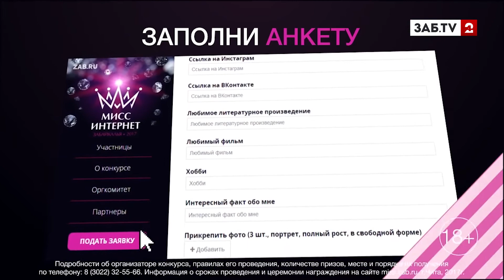МЧС попросило рыбаков не выходить на неокрепший лёд